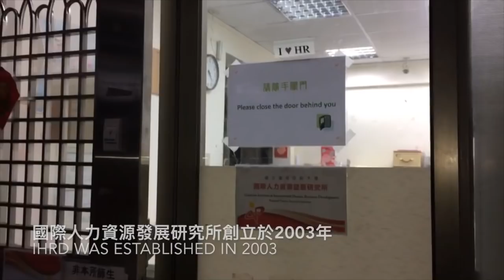Introduction of the Best HRD Master Program in Taiwan - 2017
國立台灣師範大學國際人力資源發展研究所簡介影片
Introduction of International Human Resource Development Institution in Nation Taiwan Normal University